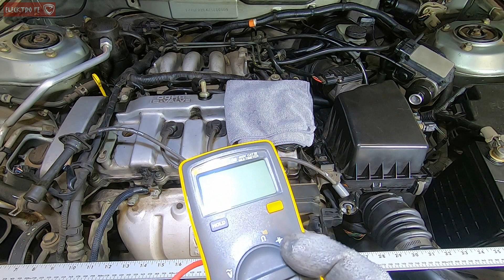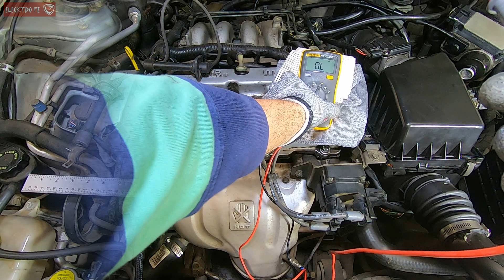Cambio de bujias, como revisar los cables de bujia y otras preguntas comunes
Como cambiar bujias y revision como hacer la revisionde cables en un mazda 626, 4 cilindros y adicionalmente doy respuesta a algunas preguntas omunes sobre el cambio de bujias.
Cada cuando cambiarlas, donde comprarlas, calibracion, torque adecuado etc,etc,...

Herramientas utilizadas:
Multimetro